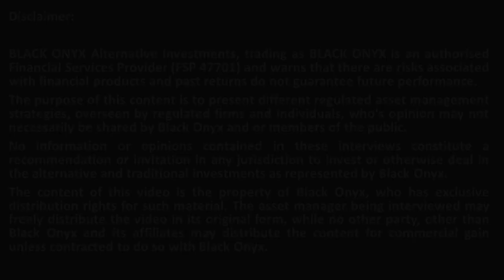OBSIDIAN – How investors access the Obsidian product range– BLACK ONYX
BLACK ONYX interviews award winning asset managers from Obsidian on how investors access the Obsidian product range.